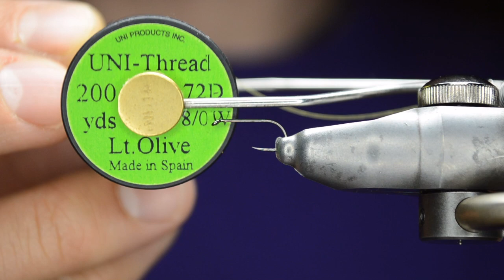Fly Tying ~ Hans' Erotic Cripple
This fly is a play on Rene Harrop's "Last Chance Cripple". It's tied slightly different with a mixture of techniques that learned from watching "The Feather Bender" Barry Ord Clark and Ken Burkholder. The tubular shuck is an idea that Ken Burkholder came up with, I just use a different material and technique. The CDC Bubble behind the thorax really helps keep this fly floating. Give it a try, let me know what you think. Recipe below

Recipe:
Hook: Firehole 416 #16
Thread: Uni 72D Lt. Olive
Tail/Shuck: Brown Hedron Microlon
Abdomen: Hemingway's Synthetic Tapered Peacock Quill
Wing/Bubble: Blue Dun CDC
Thorax: Blue Wing Olive Superfine Dubbing
Hackle: Lt: Dun Dry Fly Hackle

Music
Artist: Wolfgang Lohr